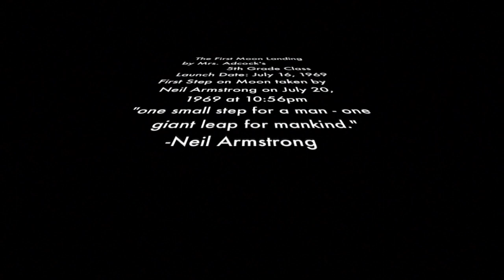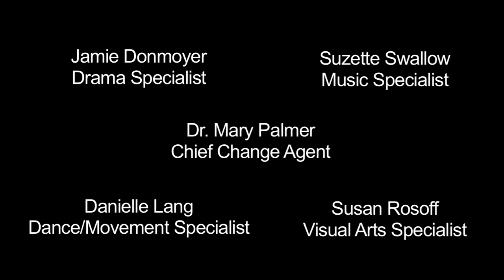Arts Integration Gr. 5 Lesson: Digital Story: The First Moon Landing.mov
Students create tableaux and narration to depict events that occurred during the first moon landing.